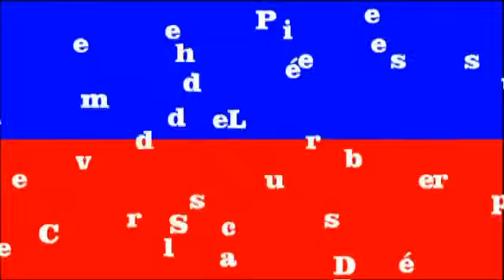Mise en Accusation du president Jovenel Moise ( video 1 )